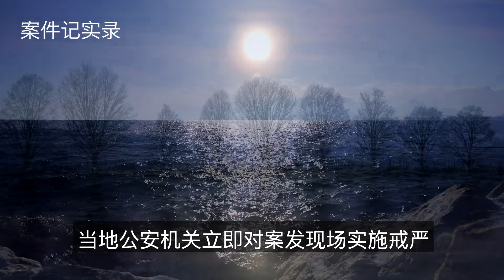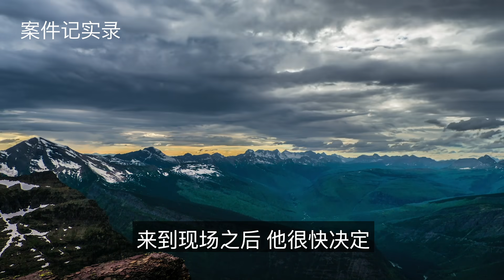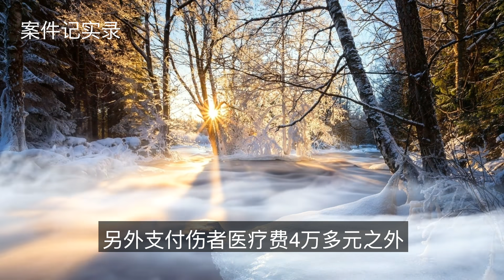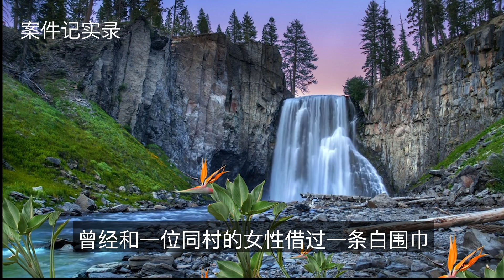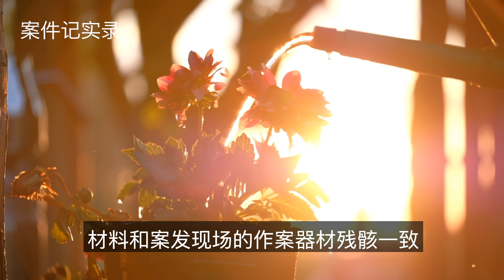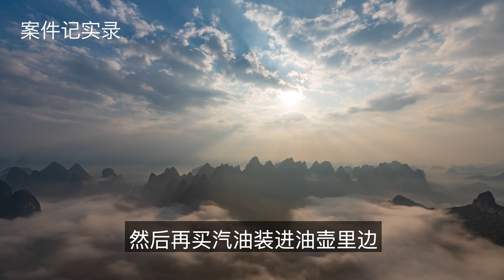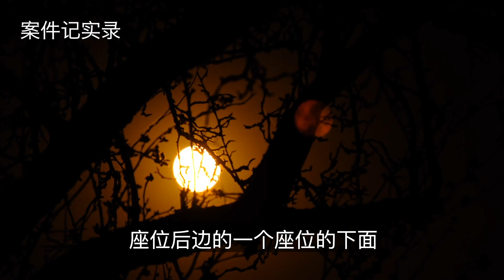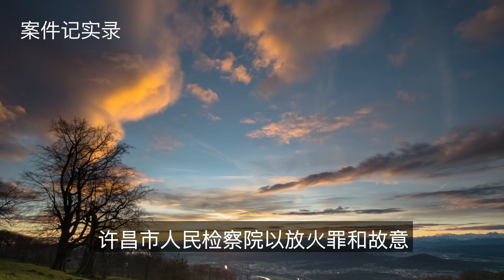大案紀實錄 在妻子身上沒有得到的快樂 河南花都烈焰